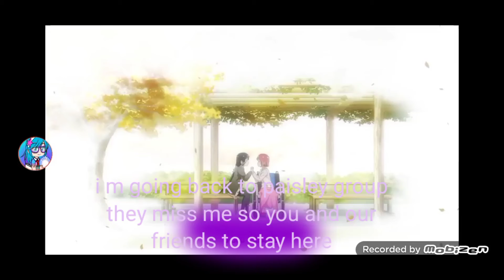Yuna Chan is Back! in 10 weeks we miss her!